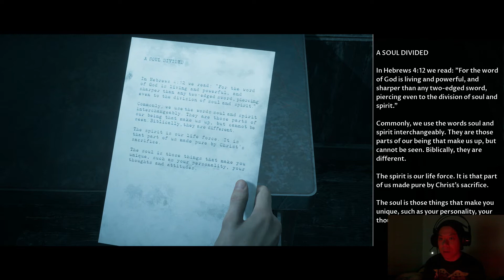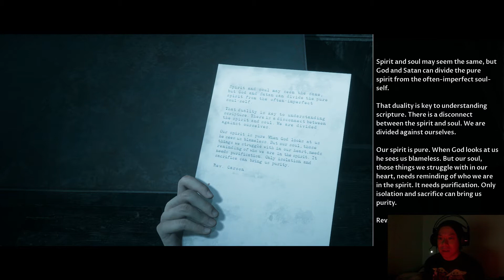Little Hope | Hunted By The Past ★ Part 9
Hey everyone! How's it going? Hope everyone's having a great day! Today's episode we follow the group as they're running from the hanging demon! And barricade themselves inside of a church.

Little Hope Part 10 ► Link coming soon!